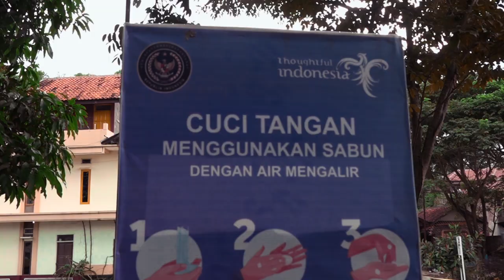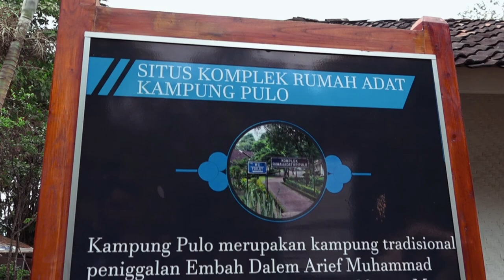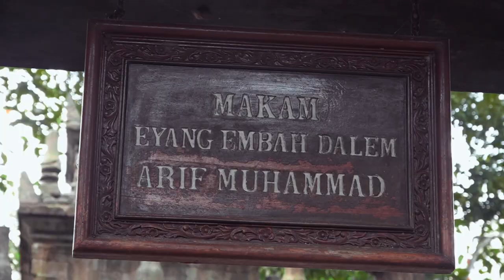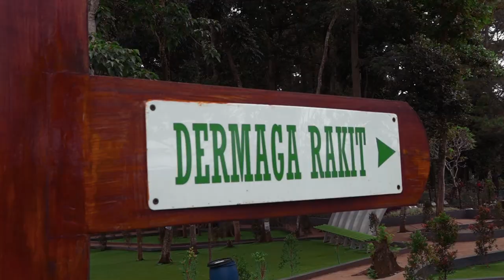SAKTI TOURISM CANDI CANGKUANG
Candi Cangkuang merupakan candi hindu yang ditemukan di kawasan Kampung Pulo, Kabupaten Garut, Jawa Barat. Kampung Pulo adalah kampung adat yang sudah ada sejak lama Desa Cangkuang. Kampung ini bertempat di sebuah pulau bernama Pulau Panjang di tengah Situ Cangkuang.

Candi ini menjadi bagian tak terpisahkan dari objek wisata Situ Cangkuang. Candi ini ditetapkan sebagai cagar budaya dan situs bersejarah. Wisatawan yang berkunjung akan dapat belajar mendalami potongan sejarah, ada-istiadat, sekaligus mengapresiasi keindahan alam Swiss van Java.

Candi Cangkuang adalah candi yang diperkirakan dibangun pada abad ke-8 masehi. Wujud utuhnya yang bisa dilihat oleh wisatawan pada saat ini bukanlah ornamen aslinya 100 persen. Lebih dari setengah bagian candi dibuat ulang demi menghasilkan konstruksi yang serupa dengan aslinya. Namun, hal ini tidak mengurangi kemegahan bentuk candi.

Nama candi diambil dari nama daerah setempat. Kata “cangkuang” adalah nama jenis tanaman yang banyak tumbuh di kawasan ini. Akses menuju Candi Cangkuang menjadi daya tarik tersendiri. Karena letaknya berada di pulau di tengah danau, wisatawan bisa mencapainya dengan menaiki rakit atau perahu.

Yang menarik dari keberadaan candi ini adalah lokasinya yang terletak di pulau di tengah danau. Selain itu, Candi Cangkuang justru berdampingan dengan sejarah penyebaran Islam di daerah sekitarnya. Selain dikelilingi alam yang cantik, candi ini juga dilingkupi suasana adat yang kental.

Alamat: Leuwigoong Karanganyar, Cangkuang, Leles, Garut, Jawa Barat, Indonesia, 44119.